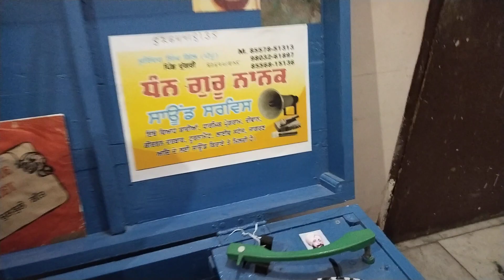ਕਿਕਰ ੳੁਤੇ ਕਾਟੋ ਚੜਗੀ.ਦਿਲਬਰ ਭਟੀ ਸਰੋਜ ਖਾਨ.ਅਾਰ ਦੀਵਾਨਾ. ਲੇਖਕ ਸੋਹਣ ਸਿੰਘ ਸੀਤ.ਸੰਗੀਤ ਪੰਡਿਤ ਸਿਵ ਪਰਸਾਦ